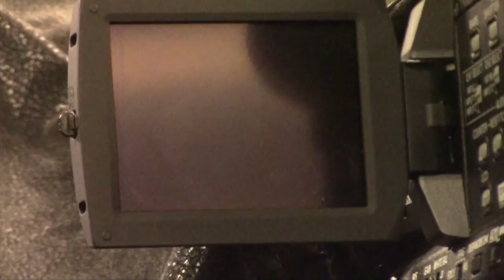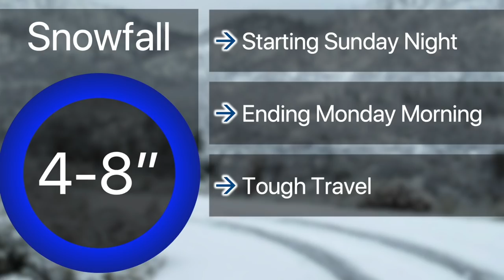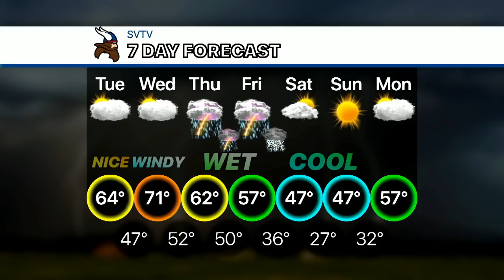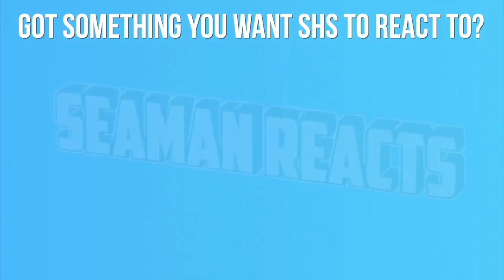3-26-19 SVTV Daily News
Devil May Cry 5, Early Graduation, Seaman Reacts
Anchors: Ethan and Cody
Graphics: Spencer
Director: Zara